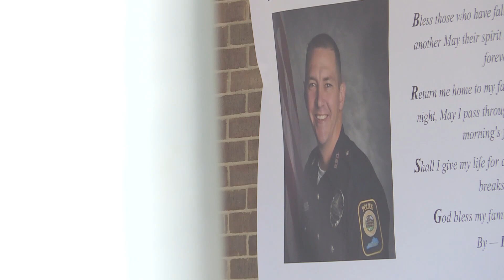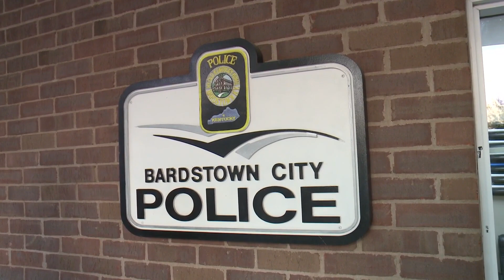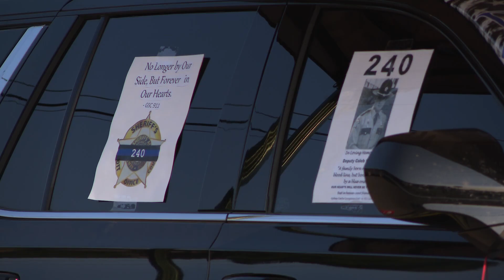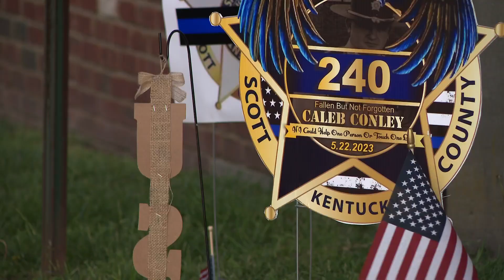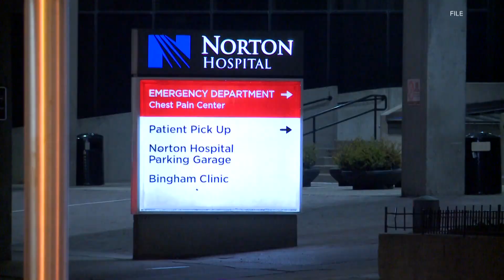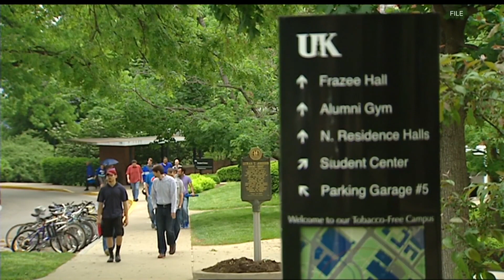WHAS11 Top Stories: 11 p.m. Thursday, May 25, 2023